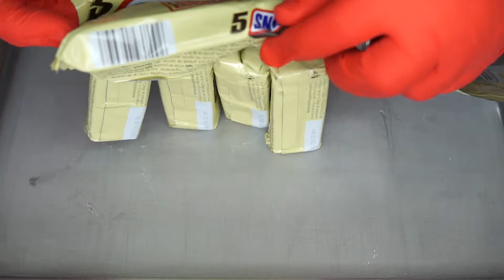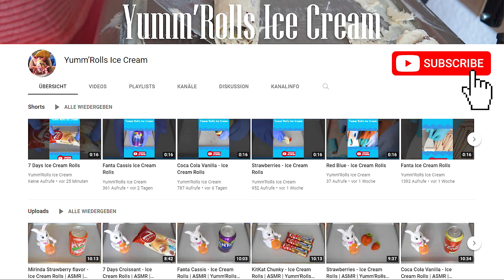Snickers White - Ice Cream Rolls | ASMR | Yumm'Rolls Ice Cream